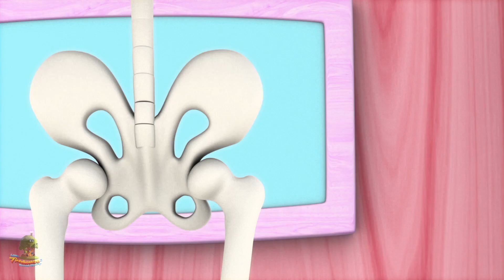dem ben | Skelettdansen | Dem Bones | Little Treehouse Svenska Barnsånger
dem bensamling av de bästa barn- och vaggvisorna, och många andra av dina favoritbarnvisor! Vi hoppas du får lika roligt med den har samlingen 3D-animerade vaggvisor som vi hade när vi gjorde den för dig!

dem ben Den bästa samlingen vaggvisor och babyvisor från Little Treehouse

Dela den här videon - dem ben - Den bästa samlingen vaggvisor och babyvisor - med dina vänner! länk

Alla Little Treehouse barnsångar och barnkammarrymmor finns nu på iTunes och Google Play-butiker här:

fem små apor - Samlingen bästa vaggvisorna och barnsångerna från Little Treehouse ™

Vaggvisor / babysånger / barnsånger ökar den fonetiska medvetenheten och förbättrar ordförståelsen, läs och skrivförmågan. Barnvisor med handling lär barnen grundläggande saker, förbättrar minnet och förmågan att följa instruktioner. Den här sången är utmärkt för tankearbete, inomhusaktivitet och litterär medvetenhet. Spädbarn och ungar i förskoleåldern kommer att skratta av glädje när de deltar i denna urenkla, lättlärda barnkammarramsa som gör inlärningen rolig och spännande. Den är också bra för att lära barnen engelska.

Little Treehouse ™ ger förskolebarn möjlighet att delta i en rolig, 3D-animerad inlärningsaktivitet med våra små trädhus-invånare, som vi kärleksfullt kallar Treebies ™. Huvudsyftet med den här kanalen är att hjälpa dina småttingar med grunderna:

1. Visor för barn (logik, musik)
2. Former
3. Färger
4. Siffror
5. Bokstäver
6. Fabler och originalberättelser
7. Vaggvisor

. och mycket, mycket annat! Nytt innehåll laddas upp varje vecka. Vi hoppas att du tycker om vårt innehåll men är alltid glada över att höra ifrån dig med tips om hur vi kan förbättras och vad du önskar att vi lägger till! Du kan kontakta oss genom de olika sociala media-kanalerna nedan.

Om du tycker om vårt innehåll, kom då ihåg att stödja oss genom att prenumrera :)

Du hittar Little Treehouse på